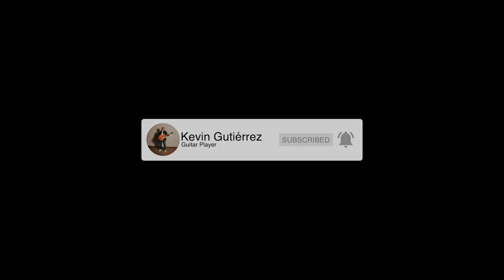Reign Above It All - Bethel Music (Guitar Cover) || Kevin Gutierrez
Hoy es mi quinto día de quimioterapia y he visto la poderosa mano De Dios en todo este proceso🙌, estoy infinitamente agradecido con Dios por el personal medico que El ha puesto en mi camino, y por todo el amor que he recibido de los que me rodean❤️

Hoy con mas fuerzas puedo decir :"Reinas sobre todo Dios, por siempre Tu reinaras" 🔥🙌

"Toda la tierra y el cielo se unirá
Canta aleluya al que siempre vivirá
No hay otra nombre igual
Jesús tu siempre reinarás"

Usando para este cover mi pedalboard en estéreo conectado a mi interfaz utilizando Logic Pro X corriendo el plugin Helix Native con el preset DH Bethel Amps de David Hislop guitarrista de Bethel Music como mis amplificadores y presets para Strymon Timeline y Bigsky, les dejo el link a la tienda para que los revisen.